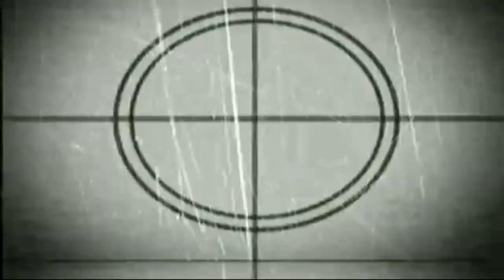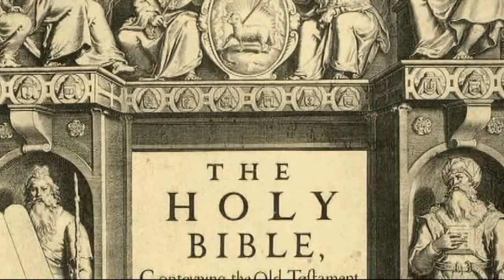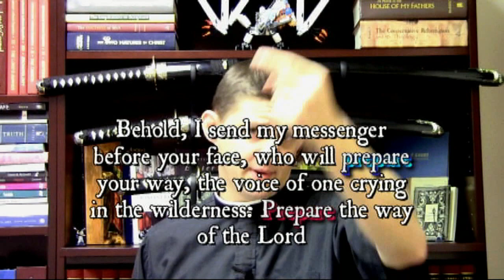A Baptism into Ninjitsu! (Mark 1:1-8)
Worldview Everlasting returns with your long awaited Greek Tuesday shoyuken roundhouse attack on Mark chapter 1 vs 1-8.